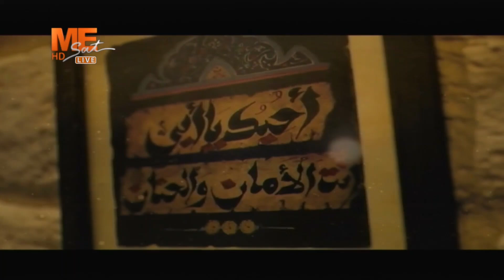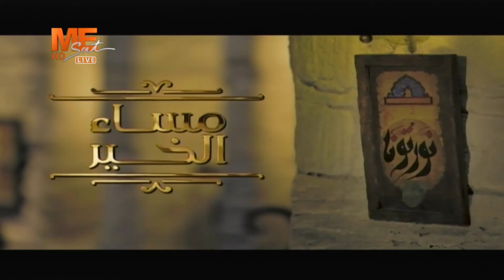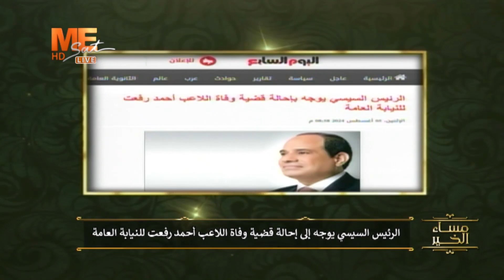مساء الخير | حلقة الإثنين 5 أغسطس 2024 .. الفقرة الإخبارية.